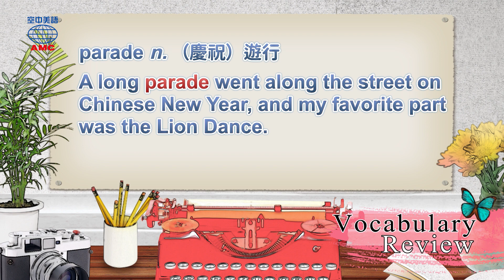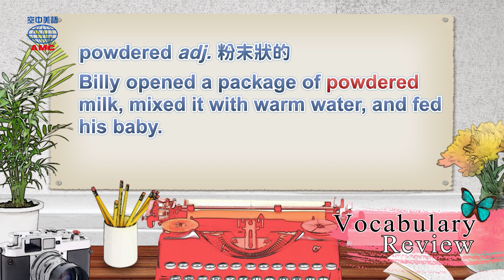2020年4月號Unit3-2【多元文化、美食、古蹟：紐奧良】-Vocabulary Review